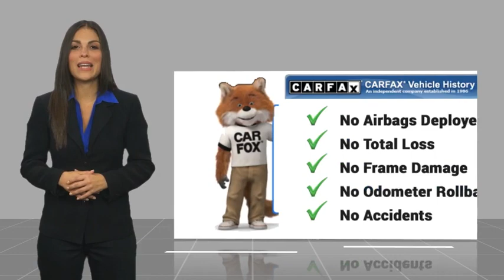2020 Ford Ranger Walk Around 0A241112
Villa Ford
2550 N. Tustin St.

You'll love this 2020 Ford Ranger. This is a vehicle you'll want to take home.